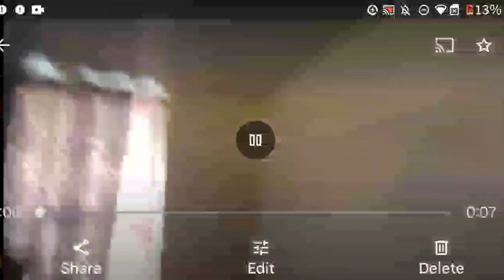absem in grouchland dvd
sade